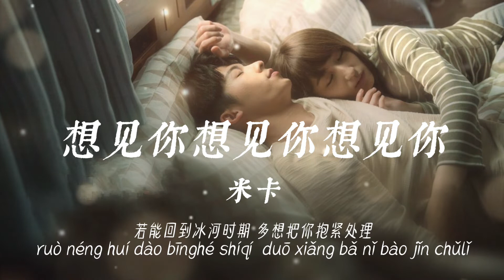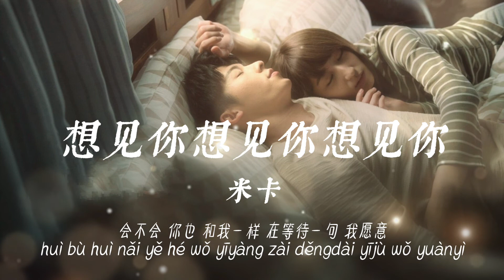MIKA米卡 - 想見你想見你想見你【動態歌詞Lyrics】[PINYIN/CHI] (原唱：八三夭 831）Mika - Miss You 3000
想見你想見你想見你

電視劇 想見你 片尾曲
演唱：米卡
原唱：八三夭 阿璞

當愛情遺落成遺跡 用象形刻劃成回憶
想念幾個世紀 才是刻骨銘心
若能回到冰河時期 多想把你抱緊處理
你的笑多療癒 讓人生也甦醒

失去 你的風景 像座廢墟 像失落文明
能否 一場奇蹟 一線生機 能不能
有再一次 相遇

想見你 只想見你 未來過去 我只想見你
穿越了 千個萬個 時間線裡 人海裡相依
用盡了 邏輯心機 推理愛情 最難解的謎
會不會 妳也 和我一樣 在等待一句 我願意